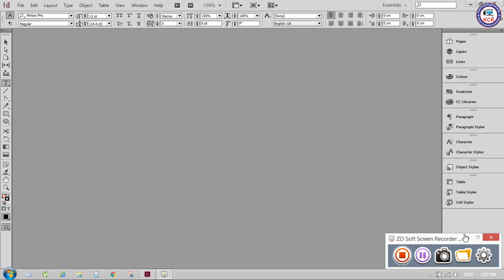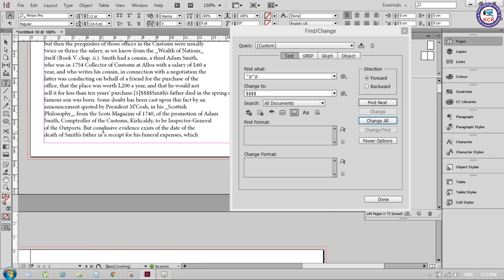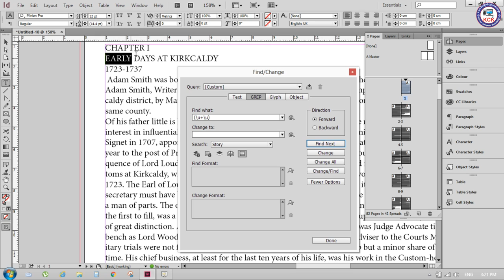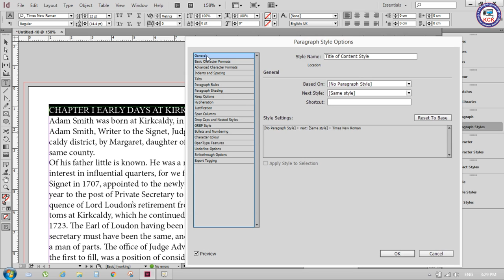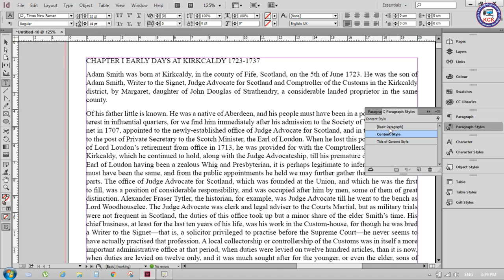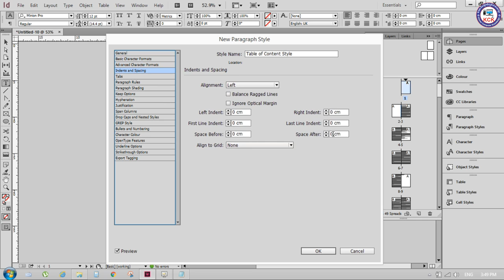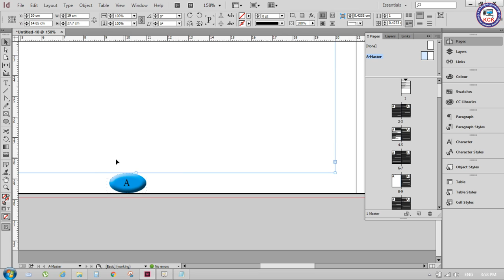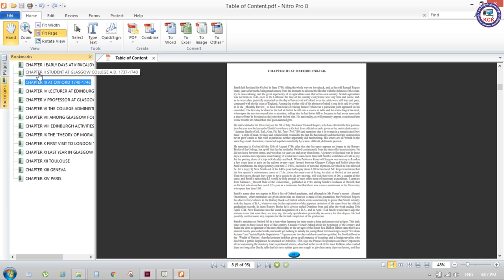26.Adobe InDesign Tutorials: Find Change and Table of Content - Khmer Computer Knowledge